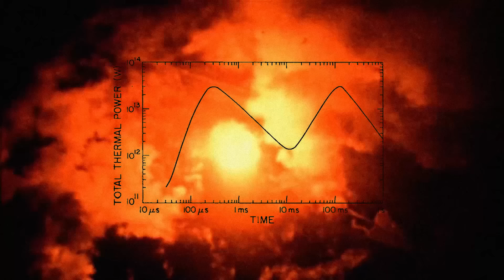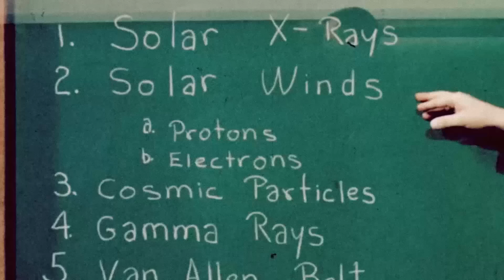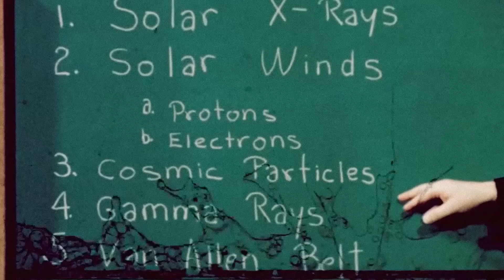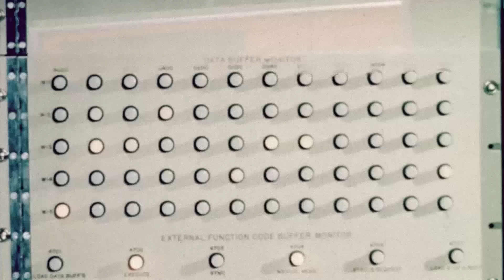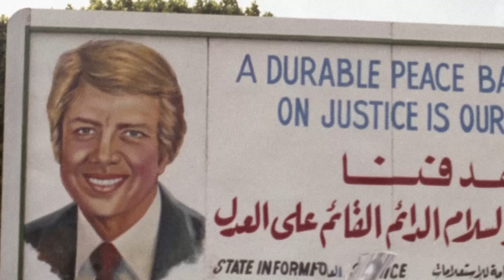The Day the Sky Flashed Twice: What Caused the Mysterious Vela Incident?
On September 22nd 1979, the sensors aboard the US Vela Satellite picked up a distinctive signal from somewhere in the vast expanse of the South Atlantic ocean. It was a mysterious “double flash” of blinding light. Even today no-one knows for sure what caused the Vela incident...

Pinpointed to within a 3,000 mile radius by the Vela 6911 satellite, the mysterious unexplained double flash of light was seen from space and likely emanated from near Bouvet Island between South Africa and Antarctica. The frozen isle is one of the most remote in the world and at the time was home to a Norwegian automated weather station. The only recent event of note was the 1964 discovery of a suspicious lifeboat of unknown origin that was laden with supplies.